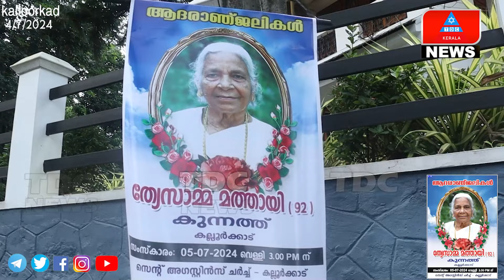കല്ലൂർക്കാട് .കുന്നത്ത് പരേതനായ ഔസേപ്പ്മത്തായിയുടെ ഭാര്യ ത്രേസ്യാമ്മ മത്തായി(92) നിര്യാതയായി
ശവസംസ്കാരം 05/07/2024 വെള്ളിയാഴ്ച
3 pm ന്‌ വീട്ടിൽ ആരംഭിച്ച് കല്ലൂർക്കാട് സെൻറ് അഗസ്റ്റിൻപള്ളിയിലെ കുടുംബ കല്ലറയിൽ നടത്തപ്പെടുന്നു. പരേത കല്ലൂർക്കാട് നീറമ്പുഴ കുടുംബാംഗമാണ്.
മക്കൾ
പരേതനായ ജോസഫ്,ബേബി, വൽസ,തങ്കച്ചൻ,ലിസി,
മാണി,മോളി,സില്‍വി.

മരുമക്കൾ
എൽസി തെങ്ങുംകുടിയിൽ, തങ്കമ്മ ചിറക്കൽ അരിയിക്കൽ, കുര്യാക്കോസ് തണ്ണിക്കോട്ട്,
സിസിലി മുടക്കാലിൽ ,പരേതനായ ജോസ് പാലിശ്ശേരി, റെനി കൊച്ചുമുട്ടം, ബേബി നെല്ലിക്കുന്നേൽ, ജോസ് അറുകാലിൽ . Np:മൃതദേഹം വൈകിട്ട് 5 30 pm ന് വീട്ടിൽ കൊണ്ടുവരുംTDCKERALA kalloorkad # TDC #